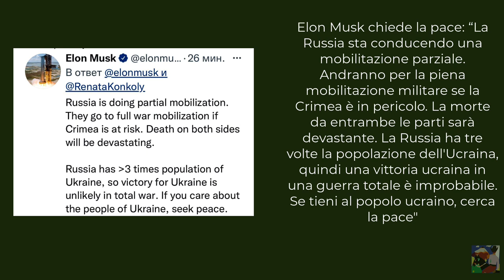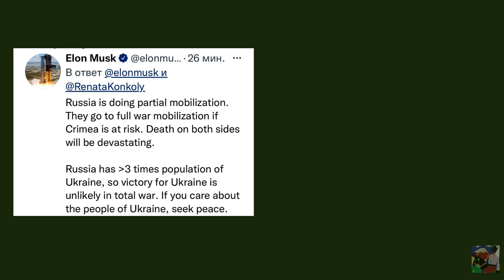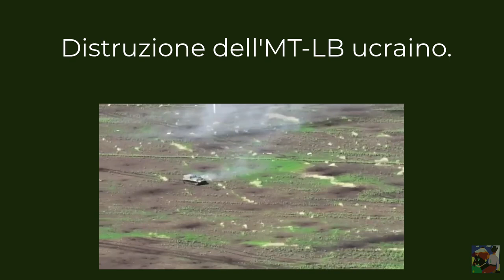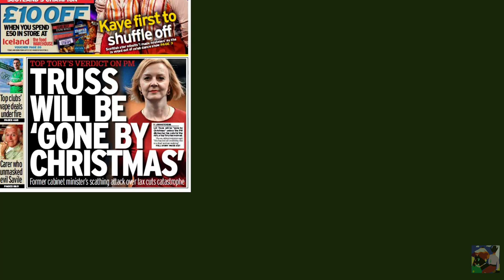Elon Musk chiede la pace, Macron anche, Liz Truss rischio fine mandato prima di natale Eu al freddo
La dirigenza oligarchia Eu commission sta portando l Europa alla fame , in alternativa gli insetti, ma che buoni dicono gli attori della stazione spaziale, son morti in Ucraina almeno 100 k mila soldati ucraini, la crisi prevista per i loro progetti di cuocere tutta la società europea nn meno di 5 anni.
Bollette gas e luce alle stesse, ma la signora nn eletta da nessuno parla chiaro lei nn mangerà insetti e quest inverno stara al caldissimo, e il popolino mandi le bollette a Putin, questa la sua risposta.